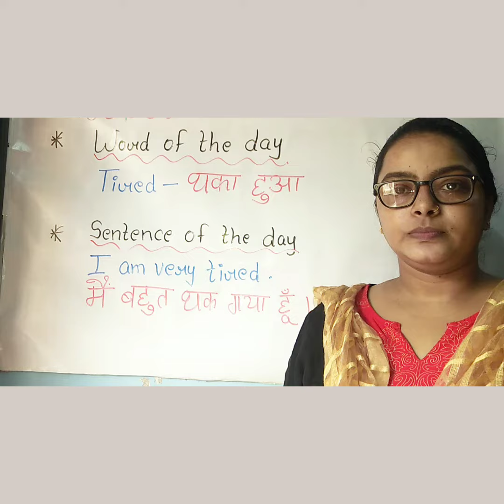Word and sentence of the day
Prayag Public School